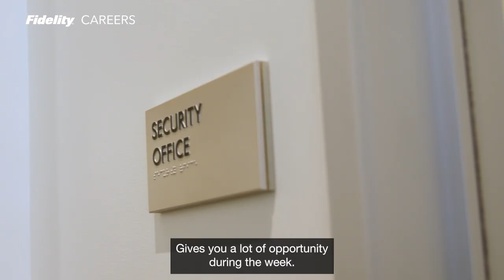Security Representatives at Fidelity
At Fidelity, we have over 140 Security Representatives spread out around the world at our different campuses. Search GlobalSecurity careers at FidelityCareers.com.